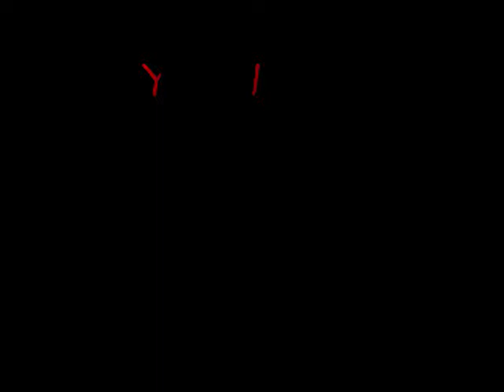L4d...adorable flesh eating Nom Noms!!!!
Special thanks to Parry Gripp for the song and thanks to valve for creating a game that is so stereotypical and awesome that its fun to make fun of. yeah.